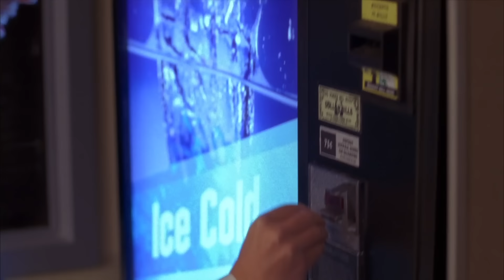Jack vs Banks | 30 Rock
Prepare for gravelly voices and homoerotic undertones.